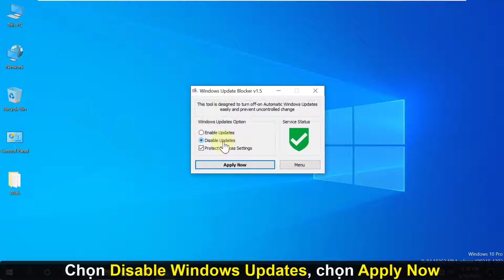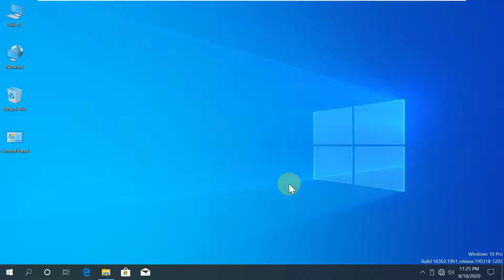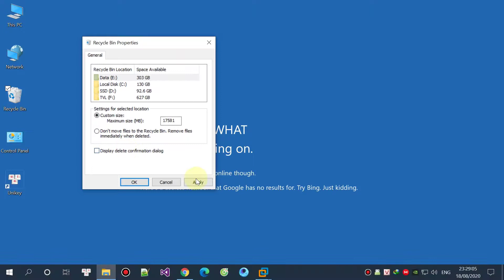Loại bỏ những điều khó chịu trong Windows P1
0:06s: Tắt Windows Defender

0:34s: Tắt Windows Update

1:09s: Tắt UAC

1:48s: Tắt Sticky Keys

2:08s: Tắt hộp thoại xác nhận xóa file

➡ Pass nếu có: TVL